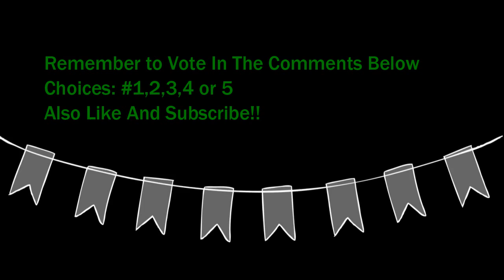Intro Voting - (5 Intros)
Remember to vote in the comments down below
:0